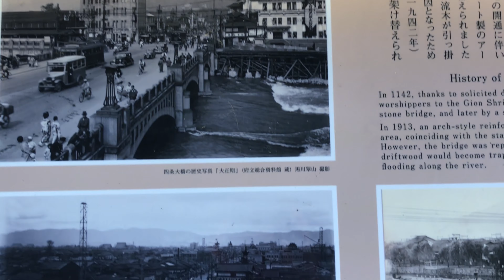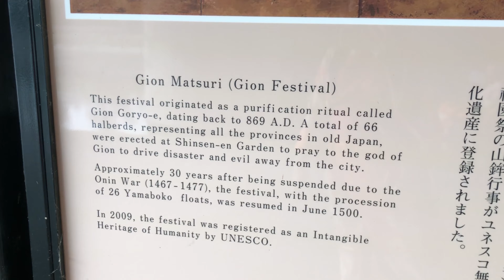Kamo River | Gion Kyoto, Japan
Join us as we take you to Kyoto’s famous river,
the Kamo River at Gion Kyoto City Japan. Let’s enjoy the walk tour along the Kamogawa.